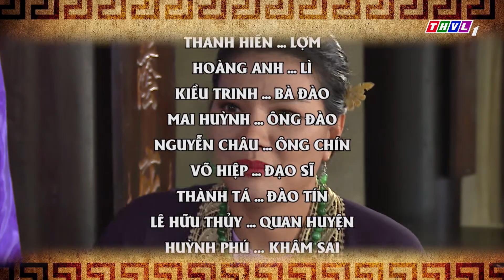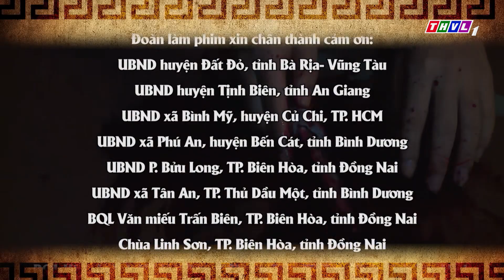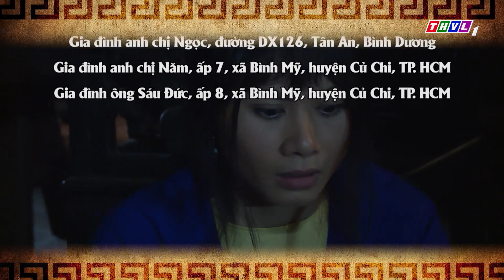Nghiệp Sinh Tử - Phần 3 | Hoán Đổi Dung Nhan - Tập 13 | PHIM CỔ TRANG VIỆT NAM MỚI HAY NHẤT 2021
Danh vọng, kim tiền - miếng mồi ngon dẫn dụ con người bước vào cuộc đổi đời bất chấp thủ đoạn, thổi bùng lên những oán hận cùng hàng loạt độc kế đáp trả sâu cay. Nhưng tất cả đều bị nhấn chìm trong vòng quay khắc nghiệt của luật nhân quả, bởi mọi nẻo nhân sinh chỉ riêng dành cho những ai thấu hiểu đủ đầy về phúc đức, thiện lương. Bộ phim truyện Việt Nam "Nghiệp sinh tử" - Phần 3 được phát sóng vào lúc 20h từ thứ Hai đến thứ Bảy trên kênh THVL1, bắt đầu từ ngày 23/10/2021. Mời quý khán giả đón xem!